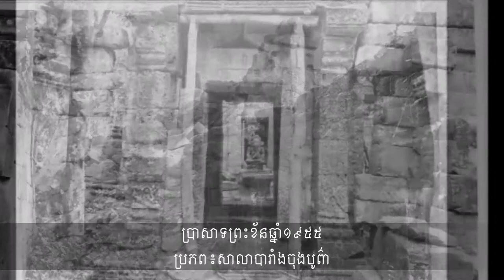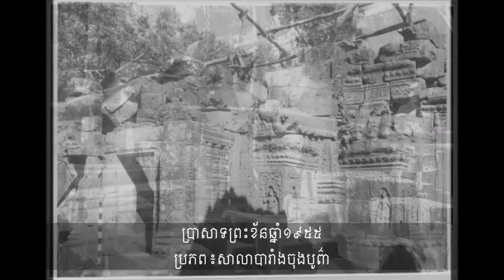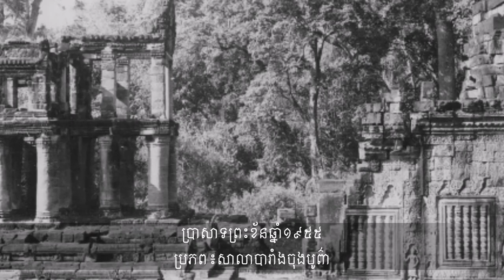Amazing Historical Photos of Preah Khan1955